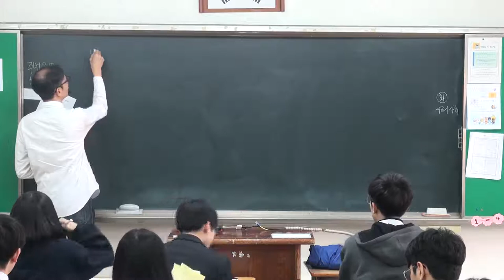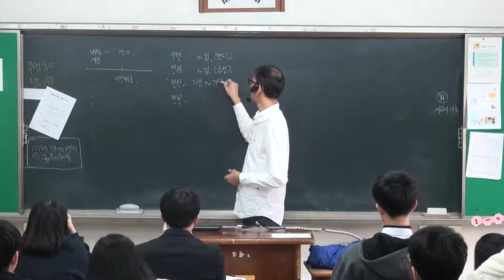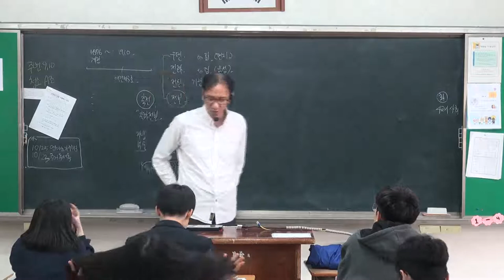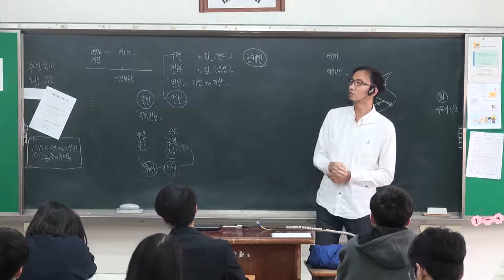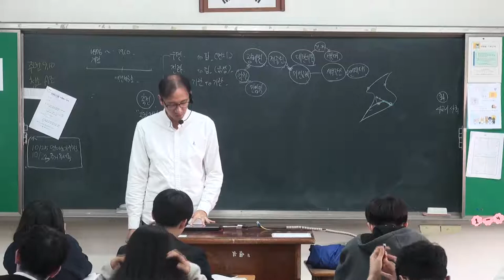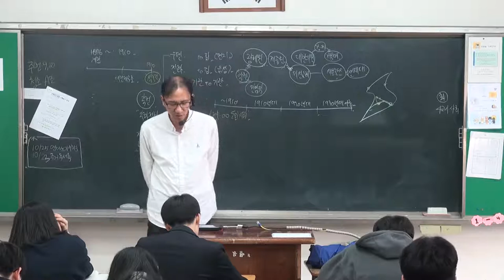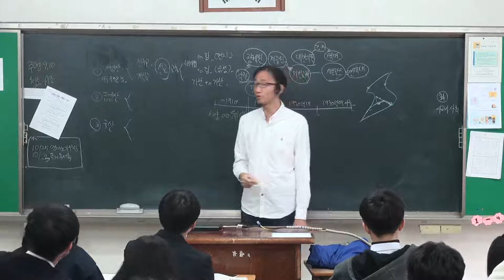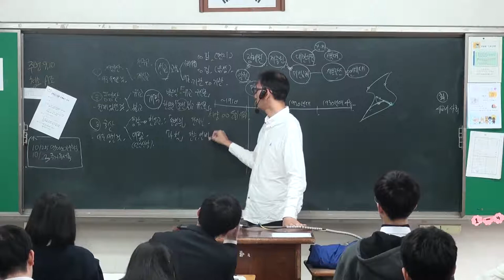98강 근대 문물의 도입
- 우편, 전신, 전보, 전화
   - 철도, 의료, 의식주 생활
   - 문학과 예술
   - 종교계의 변화